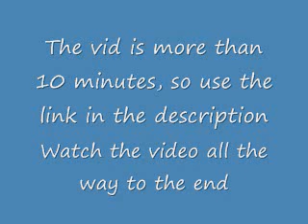Response to MoltovMarioWorld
This video shows that it IS possible to get past the banzai bill.